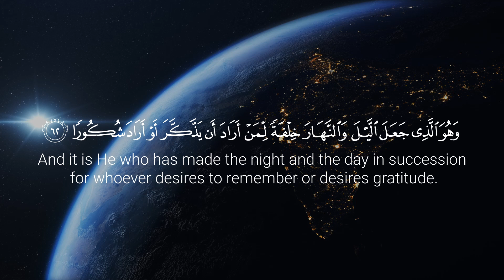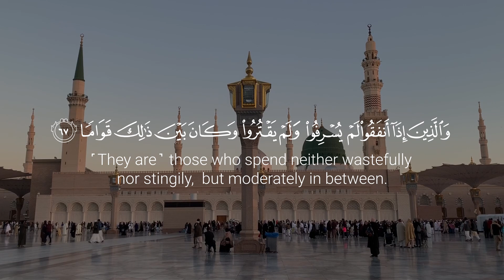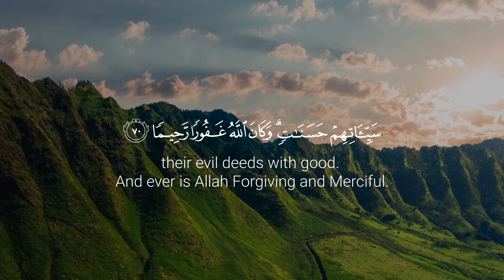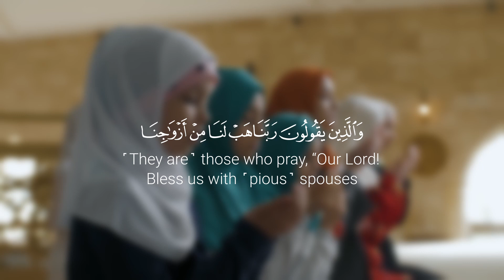Surah Al-Furqan [25:61-77]|HD with English Text | Reciter: Saed Abdullah Said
Surah: Al-Furqan (The Criterion)  سورة الفرقان
Reciter: Saed Abdullah Said
Full HD with Arabic and English text

Surah Al-Furqaan (The Criterion) is the 25th chapter of the Qur'an with 77 verses.

The name Al-Furqaan means "The Criterion" this is referring to the Qur'an itself as the decisive factor between good and evil.

This surah condemns;  polytheism, denial of resurrection, and mocking the
Prophet (صلى الله عليه وسلم )

It also emphasizes how Allah’s power is seen in the marvels of creation and rain. And the qualities of the righteous servants of God are beautifully laid out amongst these verses.